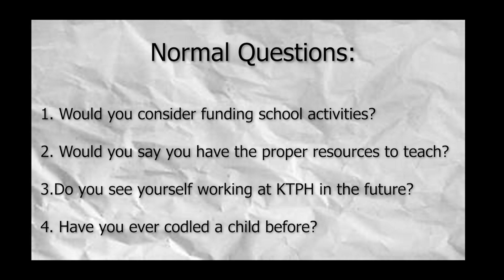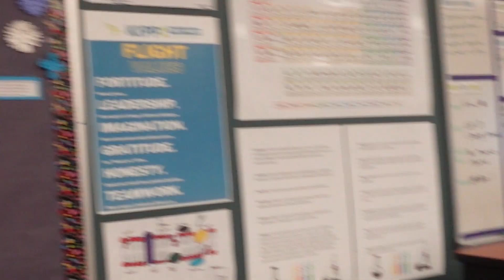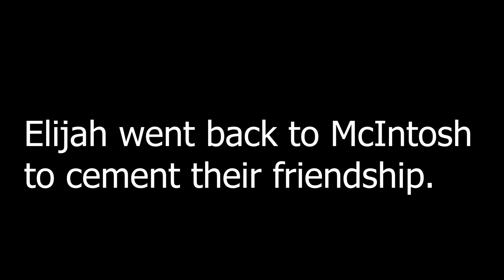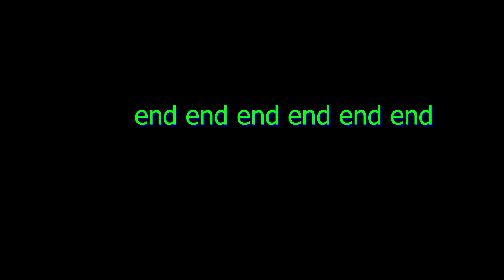Secret Baby (154)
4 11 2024  - Episode 154 -  Secret Baby